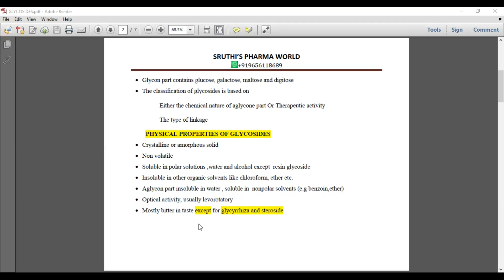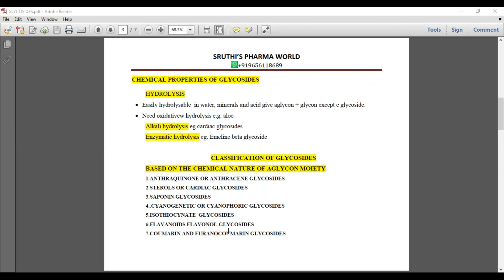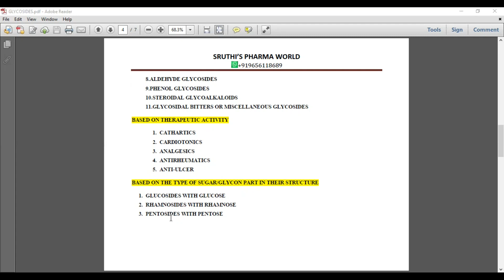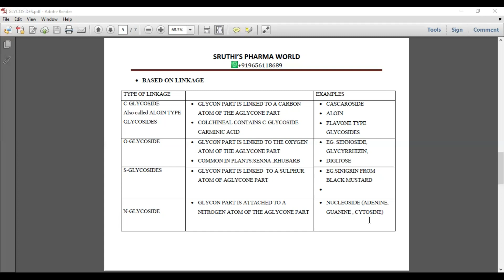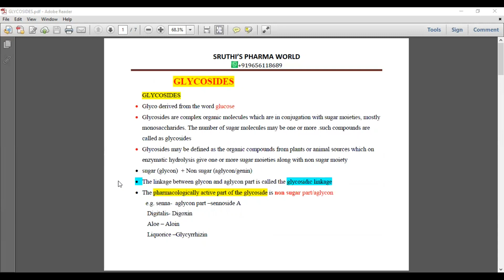GLYCOSIDES-INTRODUCTION ?PHARMACIST GRADE 2 EXAM